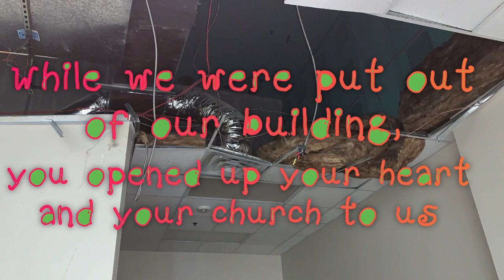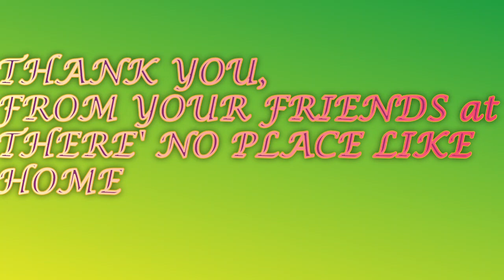There's No Place Like Home Thanks South Main Baptist Church for their help. Week of August 1-5 2022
TNPLH is so thankful to South Main Baptist Church of Pasadena for allowing us a home while our building has been under repairs. THese are pictures of our last week of Day Hab on the Road. August 1-5, 2022

Video is for informative purposes.

TNPLH doesn't own the video or music

Song
NATALIE MERCHANT Kind and Generous (+lyrics)
found on YouTUbe channel Jeffrey Frentzen